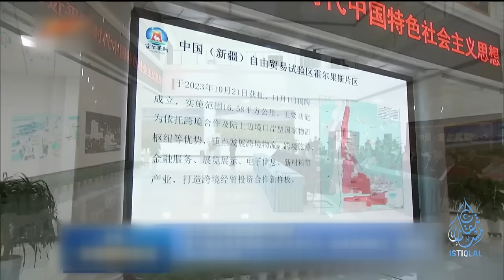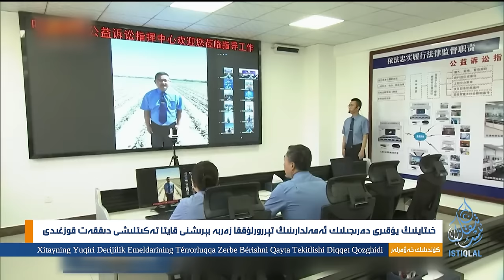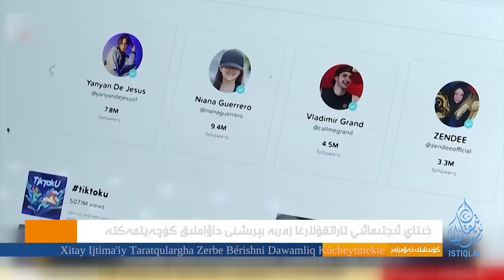ئىستىقلال كۈندىلىك خەۋەرلىرى |2024.5.29| خىتاي ئەمەلدارى باستۇرۇشنى قايتا تەكىتلىدى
ISTIQLAL KÜNDILIK XEWERLIRI |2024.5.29| XITAY EMELDARI BASTURUSHNI QAYTA TEKITLIDI